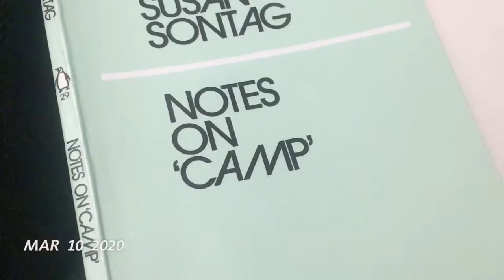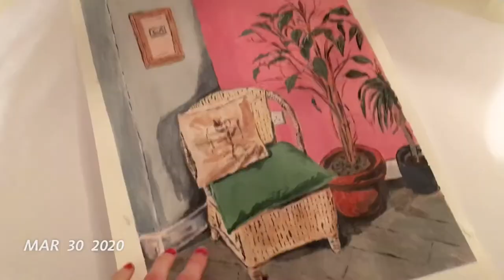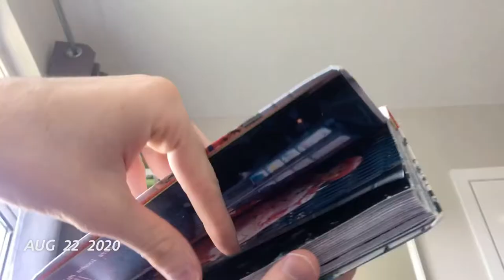(most of) 2020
One Second Every Day for most of 2020, sorry for da audio quality !!!
not da best year but hopefully this year will be more fun 🥶🥶